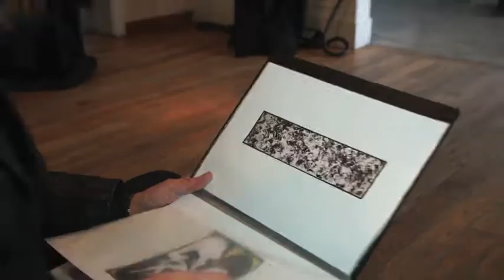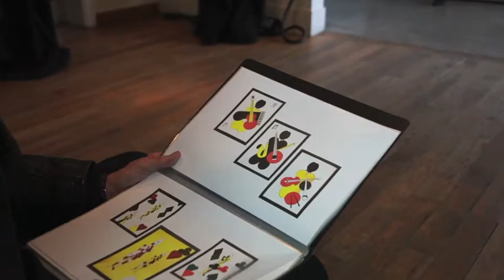Digital Sentinel talks to Ron Wilson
Ron Wilson is a local artist whose work has been exhibited in the Guggenheim in New York.